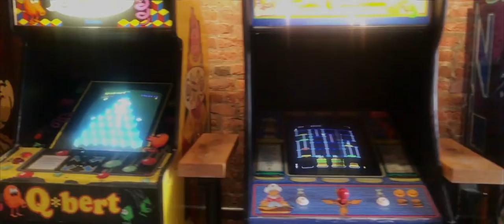Columbus iPhone Cinematic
Another cinematic of  a city I barely know but we still managed to create. With a little touch of a photo session
Equipment:
iPhone X